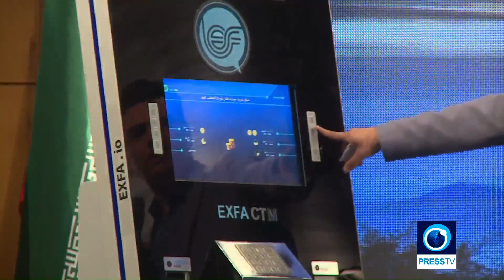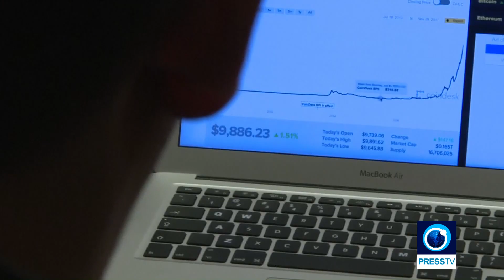Iran launches home-made cripto-currency cash machines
Iran launches cripto currency cash machines